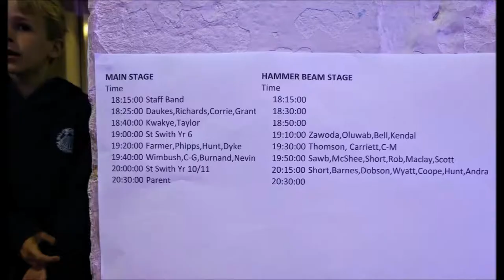The Pilgrims School of Rock 21 June 2019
Edited highlights of the hugely popular Pilgrims School of Rock held on Friday 21 June 2019, at The Pilgrims School, Winchester.